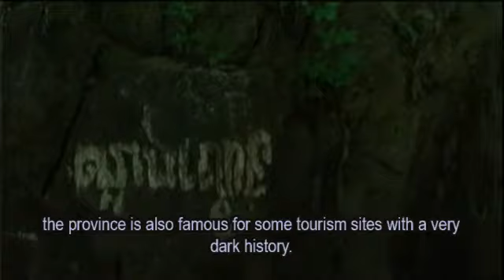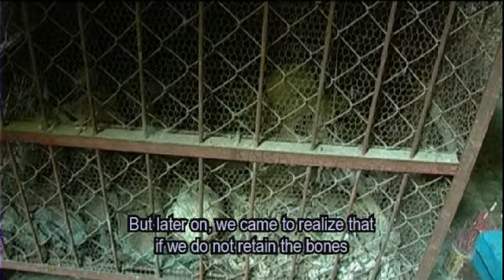Behind the Dark Caves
3 caves in Sampov Mountain used to be a tourism site for its natural beauty. Under the Khmer Rouge, the caves were turned into pits of death. Now the tourists are back -- to learn about history.

Drei Höhlen auf dem Sampov Berg waren einst aufgrund ihrer natürlichen Schönheit eine Touristenattraktion. Unter den Roten Khmer wurden die Höhlen zu Todesgruben. Jetzt sind die Touristen zurück um etwas über die Vergangenheit zu lernen.